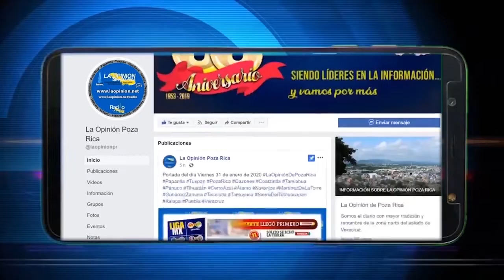HUYE DEL RASTRO Y DESTROZA AUTOS